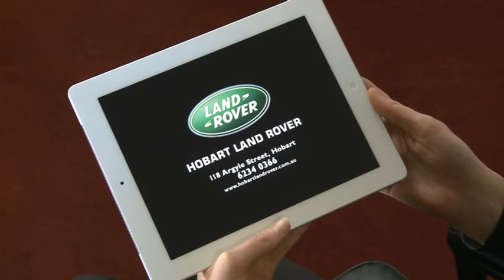Range Rover Evoque - Hobart Land Rover